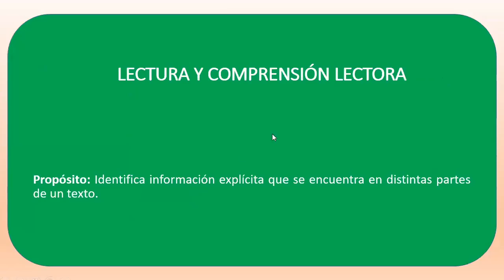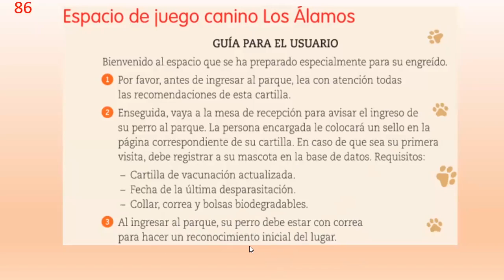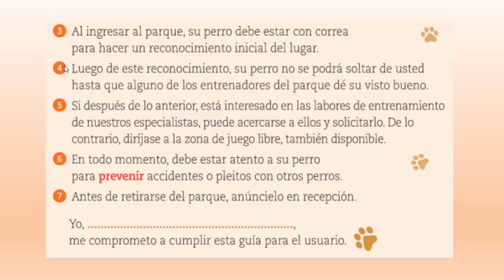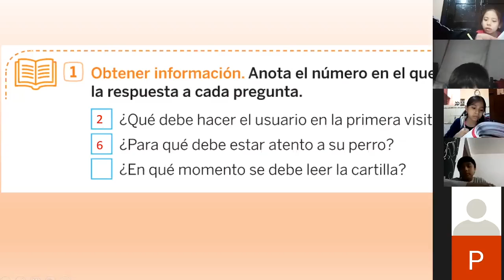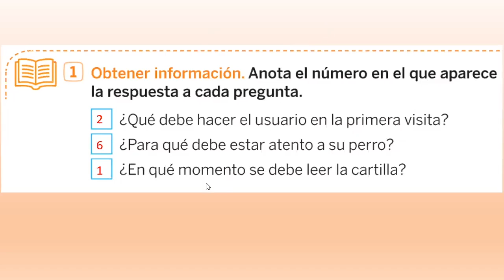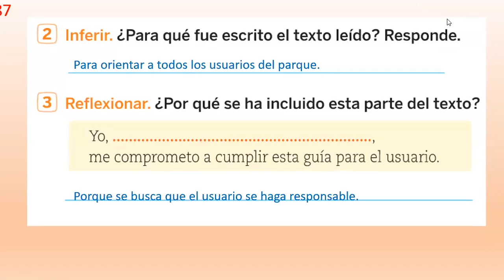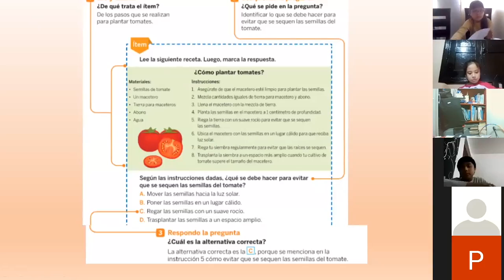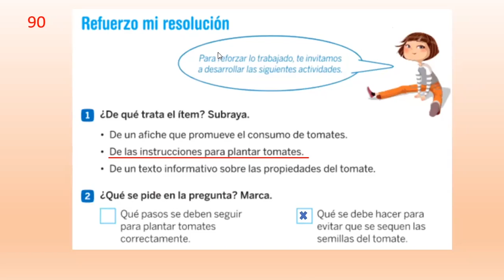Tema: Lectura y comprensión lectora Grado: 3ero de primaria Curso: Comunicación - Prof: Cinthia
Tema: Lectura y comprensión lectora
Grado: 3ero de primaria
Curso: Comunicación
Prof: Cinthia